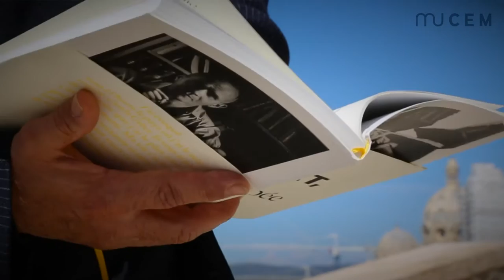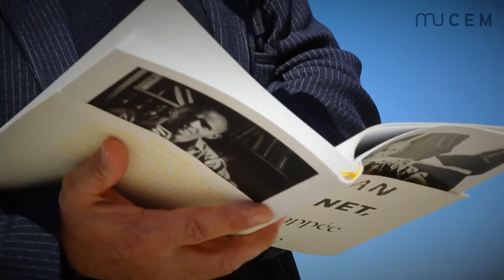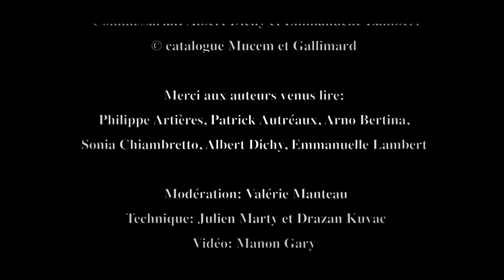Jean Genet, extrait de Journal du voleur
Gallimard, 1949, reproduit dans le catalogue de l'exposition Jean Genet, l'échappée belle, Mucem / Gallimard, 2016, lu par Albert Dichy.
Lecture des textes du catalogue de l'exposition Jean Genet, l'échappée belle par les commissaires de l'exposition, Albert Dichy et Emmanuelle Lambert, et les auteurs Philippe Artières, Patrick Autréaux, Arno Bertina et Sonia Chiambretto,

Lecture organisée avec la librairie du Mucem